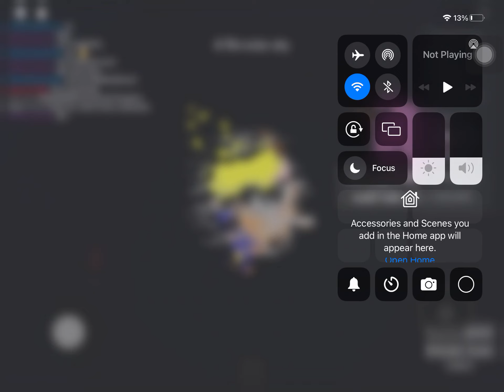World conquest 1492 you can watch it in real time or do stuff to make it go faster